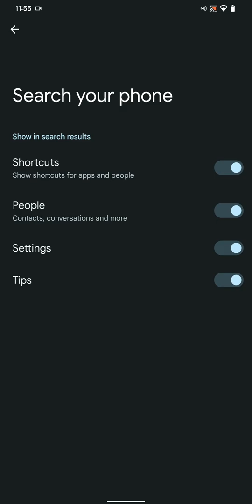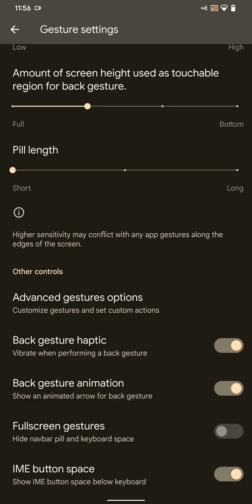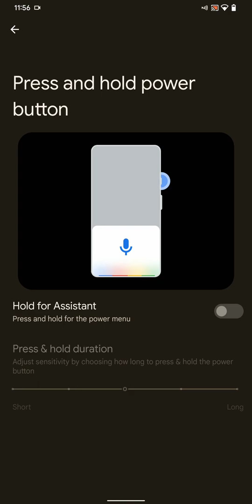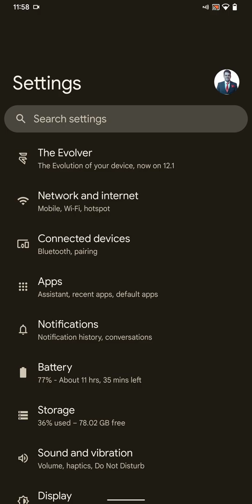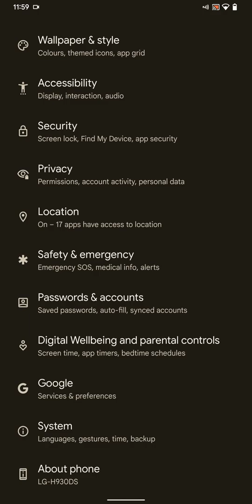Evolution X ROM | The better Pixel Experience ROM | Android 12 for LG V30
In this video I will show you the features of Evolution X ROM on a LG V30. This ROM has inbuilt Google Apps.

If you like what I’m doing then please follow me on the following to watch Unboxing , Tech News ,  reviews , official videos and more :-